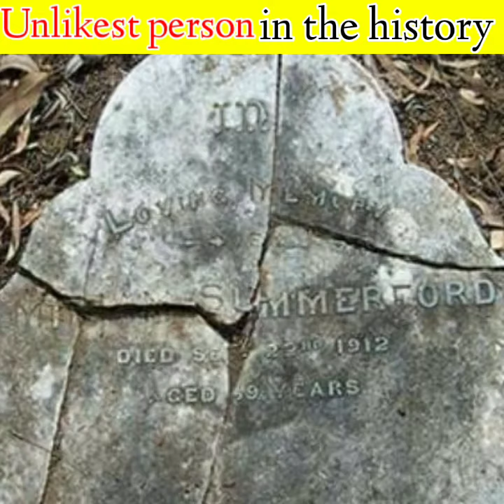Most Unlikest Person in the History⚡| Voice of Suriya